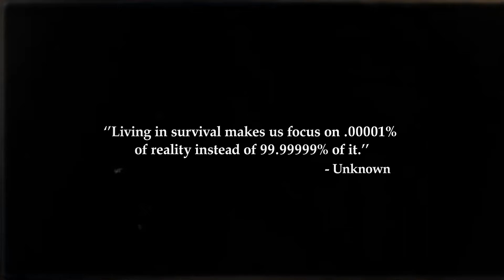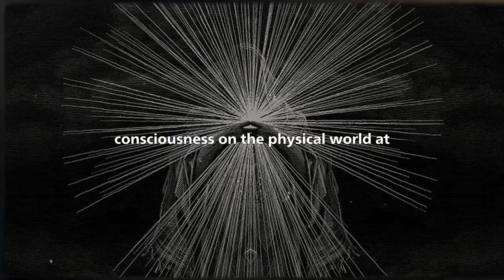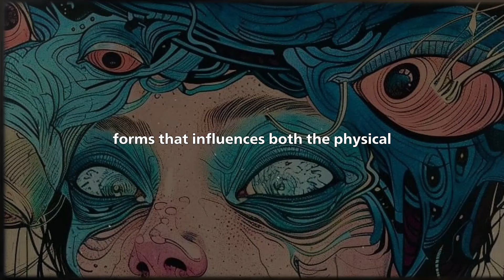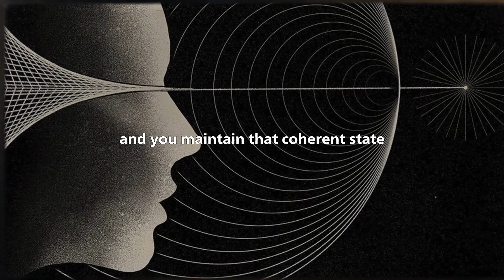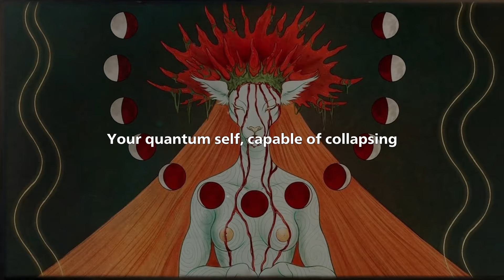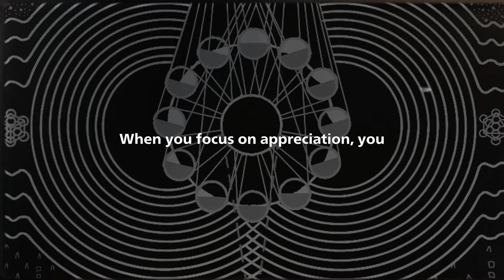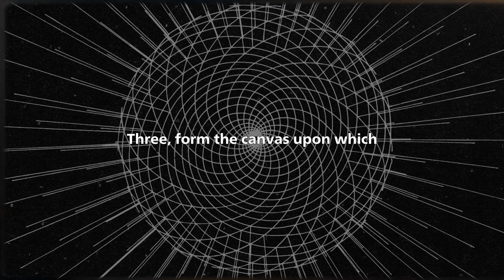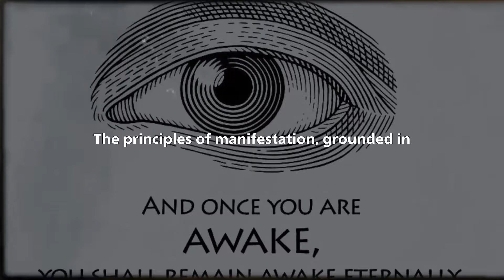Learn to Reprogram Your Reality with Quantum Manifestation (No BS guide)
Unlock the secrets to reprogramming your reality with this powerful quantum manifestation trick! In this video, we'll explore how quantum entanglement and the observer effect reveal that your thoughts and emotions can directly influence the fabric of existence. Learn how to harness the power of quantum physics, mindfulness, and visualization techniques to manifest your desired future. Discover the profound impact of gratitude and elevated emotions on your electromagnetic field and how they enhance your manifestation abilities. Join us as we delve into the science behind conscious reality creation and transform your life with proven techniques inspired by experts like Dr. Joe Dispenza. Are you ready to step into an expanded perception of the universe and become the creator of your own reality? Watch now to begin your quantum leap!

Your engagement helps us grow and continue providing valuable insights. @PhilosophicalEssence

💬 Have thoughts or experiences with energy work? Share them in the comments below! We love hearing from you and your input enriches our community.

Video Timestamps
0:00 - Introduction to Quantum Manifestation
1:35 - Understanding Quantum Entanglement
3:45 - The Observer Effect Explained
6:10 - The Role of Consciousness in Reality Creation
8:30 - Joe Dispenza's Insights on Electromagnetic Fields
11:00 - The Power of Mindfulness and Manifestation
13:20 - Visualization Techniques for Manifestation
15:45 - Applying the Law of Attraction
18:00 - Using Gratitude to Amplify Manifestation
20:30 - Meditation Practices to Reprogram Reality
23:00 - Personal Transformation through Quantum Physics
25:20 - Conclusion and Next Steps for Manifestation

If you found this video helpful, please give it a thumbs up, leave a comment with your thoughts or questions, and don't forget to subscribe to our channel for more content on quantum manifestation and personal transformation.